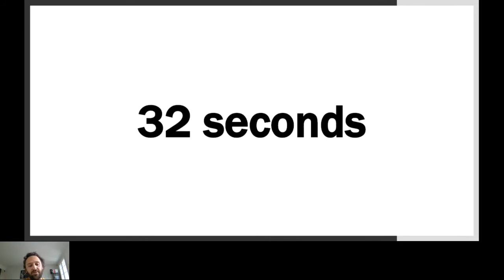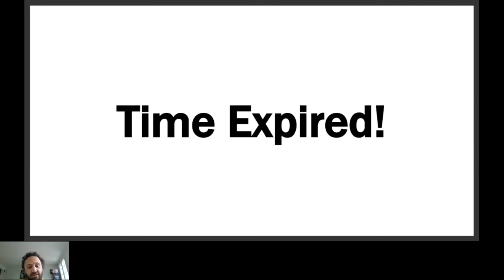CANAP'ITCH #2 - Jour d'après : quid d'aujourdhui ? (PitchForImpact)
CANAP'ITCH #2 Comment les initiatives engagées répondent à l'urgence

PitchForImpact passe en mode confinement avec un nouveau format 100% digital : CANAPITCH !

Nos entrepreneurs engagés se prêteront chaque semaine à l'exercice du pitch depuis leur canap pour le nouveau rendez-vous 100% en ligne de l’investissement à impact positif. Tous les jeudis, découvrez comment votre épargne et vos investissements peuvent façonner un monde plus juste, plus solidaire et plus durable.

Vous avez toujours rêvé de vous mettre à la place d’un Business Angel ? Avec la CANAP’ITCH, écoutez le pitch de nos entrepreneur.e.s engagé.e.s et évaluez sans engagement l’investissement que vous seriez prêt.e à mettre dans leur entreprise !

Au programme :

⏰ 2h

🌈 1 thématique

🌟 1 invité spécial

🎤 Des pitcheur.e.s engagé.e.s

Ce jeudi, nous avons eu l'honneur de recevoir un guest qui nous partagera sa vision de la crise sur le terrain.

Abdelaali El Badaoui, Président de Banlieues Santé

Soucieux de rapprocher patients et professionnels de santé, Abdelaali crée Banlieues Santé, une association fondée sur la prévention de santé publique et la compréhension culturelle des patients.

Et trois entrepreneurs en levée de fonds sur LITA.co prendront le micro depuis leur canap’ pour nous éclairer sur leur quotidien sur le terrain pour répondre à l'urgence de la crise.

Comment le modèle des start-up alimentaires est plus agile pour répondre à l'urgence ?

Younes El Hajjami, Fondateur de Rutabago

Start-up ESS de la FoodTech, Rutabago a l’ambition de promouvoir le Bien Manger en utilisant le levier de la cuisine. La solution est une box à cuisiner bio livrées à domicile dans toute la France. La box Rutabago est composée de recettes équilibrées créées pour ravir les papilles des clients et tous leurs ingrédients pré-dosés, issus de l'agriculture biologique, venant de producteurs, artisans, en circuit court.

Logement : les enjeux des acteurs solidaires en période de crise

Charles Le Gac, Président de Solifap

La société d'investissements de la Fondation Abbé Pierre qui lutte contre le mal-logement et favoriser la production et la rénovation de logements. Son rôle, c’est d’utiliser l’épargne solidaire pour financer les projets des associations qui produisent des logements pour les plus démunis ou qui les accompagnent dans leurs démarches pour avoir un logement adapté, digne et efficace sur le plan énergétique.

Réinventer la convivialité à distance

Renaud Seligmann, Fondateur du Social Bar

Un laboratoire de convivialité, de solidarité et de festivités pour recréer de manière concrète du lien et de la mixité sociale. Ouvert à Paris et bientôt à Strasbourg, Le Social Bar est un lieu chaleureux où tout le monde se rencontre grâce à un accueil convivial et des jeux brise-glaces. Chaque Social Bar s'engage à reverser 15 à 50% de ses bénéfices à des associations.